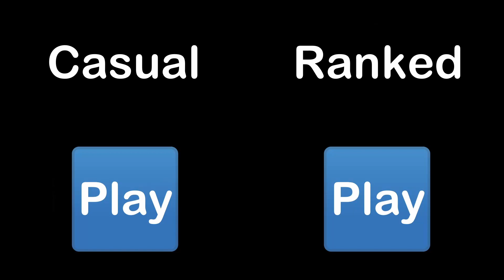TROLLING My OPPONENTS by PRETENDING to be AFK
In this video I play Rocket League and pretend to be AFK, but just when the opponents think they have a free goal, I start playing again and hopefully made them mad or rage quit.

 / serpentsoundstudios
Music powered by BreakingCopyright:

"Amyte - Cloud Surfing" is free to use on YouTube if you give credits.

 / theresashadowhere